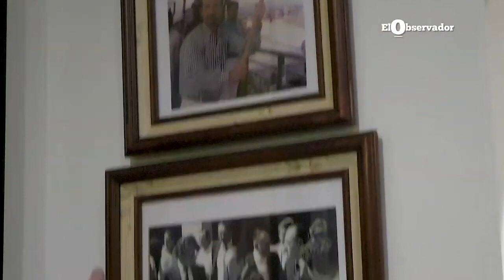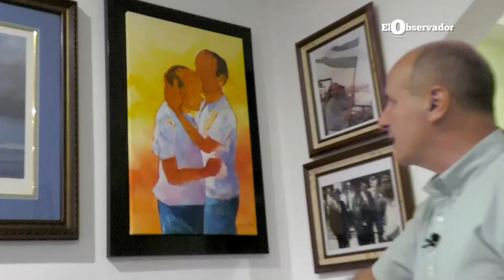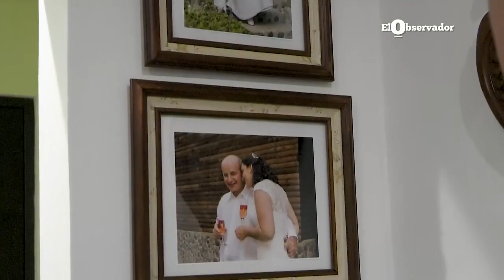22 preguntas a José María Figueres por El Observador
22 preguntas a José María Figueres por El Observador